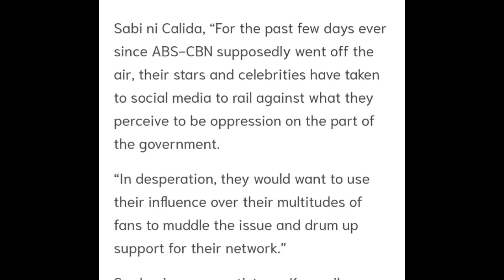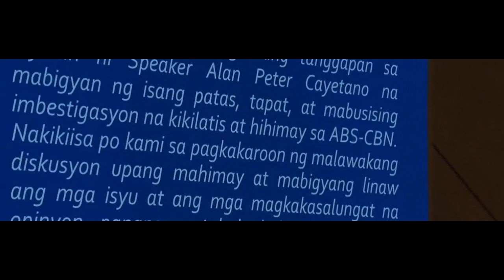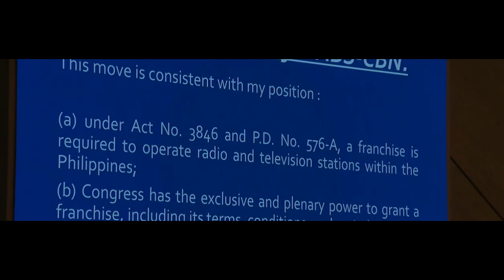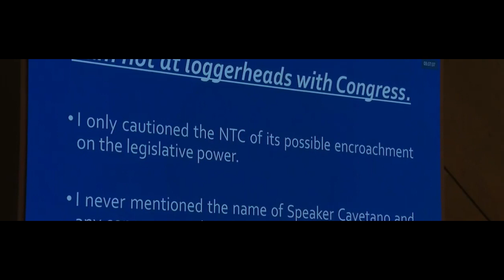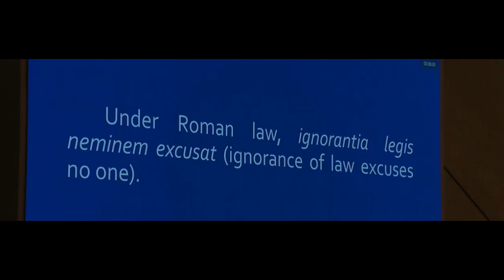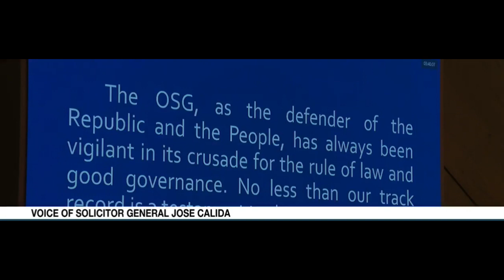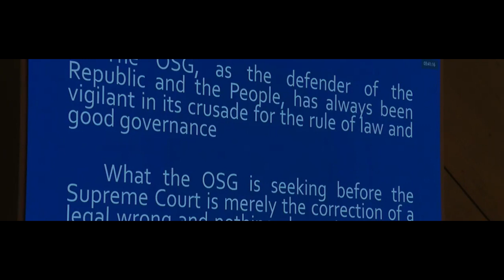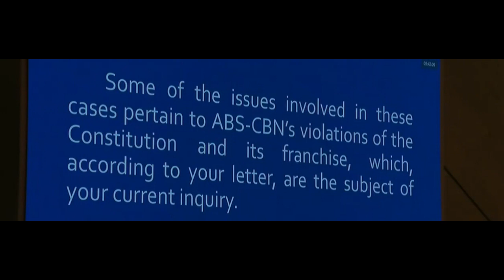SOLICITOR GENERAL CALIDA BINANATAN SI COCO MARTIN!! PANOORIN ANG BUONG DETALYE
Hindi napigilan ni Solicitor General Jose Calida na pasaringan ang mga artistang nagsalita ukol s pagpapasara ng ABS-CBN Network, lalong-lalo na si Coco Martin..panoorin ang buong video!